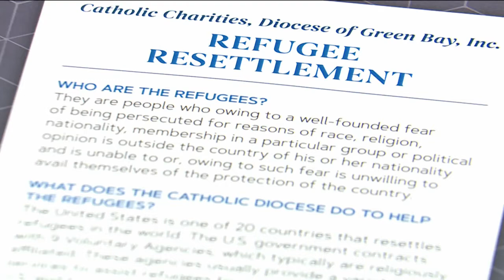Afghan refugee shares his story